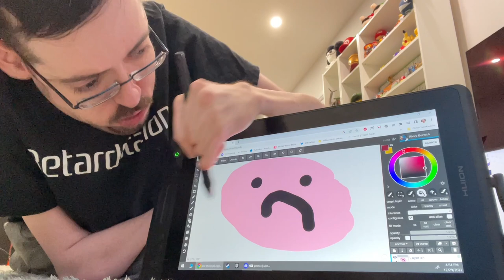DRAWING YOU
i shouldn't have social media BUT..